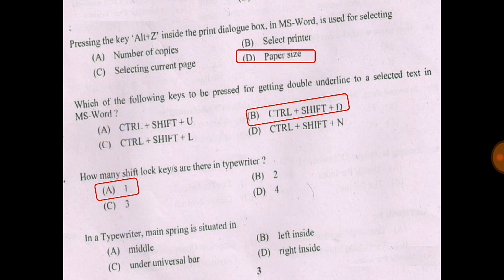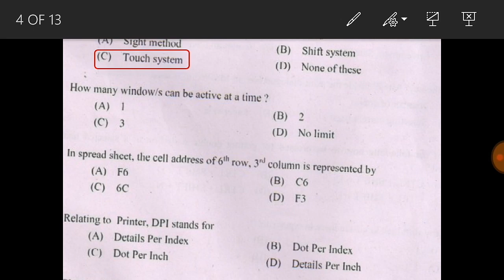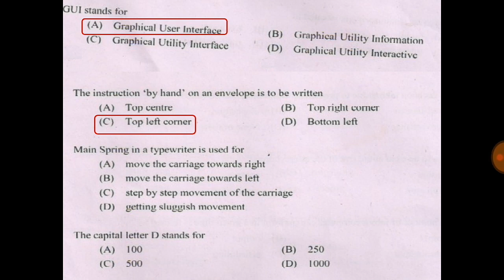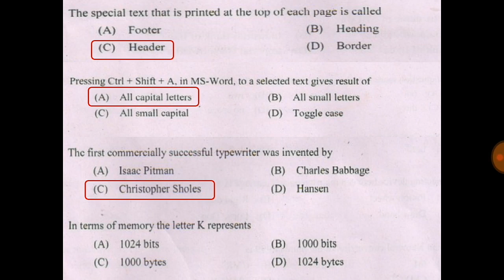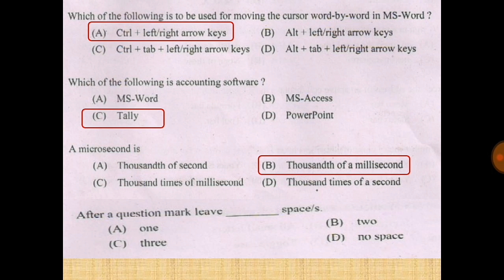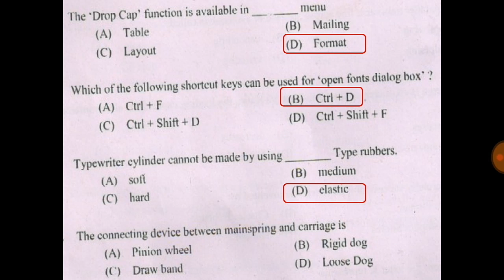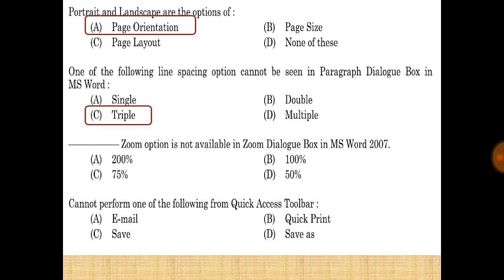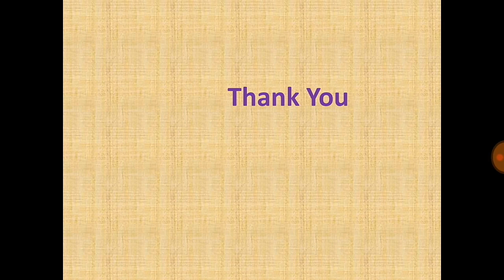Computer Assistant Grade II/Typist Clerk Preparation